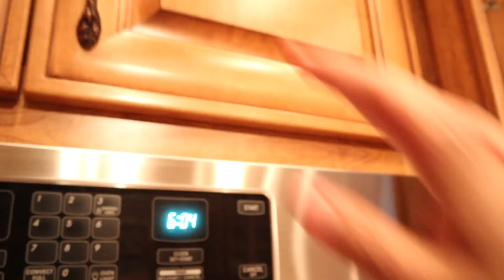SmellyBelly TV HaLLOWEEN SPECIAL!! THE DoLL MaKER [Final EP.]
This is the last documented footage that we have of our creepy mystery doll Clara. Terra has been having strange memory loss and headaches so she sees a doctor who orders her to rest. While she is resting the kids and Jesse search the house to find out where the doll is hiding. They know Terra has hidden her somewhere, but Terra can't remember where. Some crazy supernatural paranormal activity starts to happen all over the house and then Terra finally totally goes crazy!!! Find out what happens to our friends who also was contacted by the DollMaker and sent creepy dolls.

FOLLOW US
    Terra  @smellybellymom
    Jesse @smellybellydad
    Jayla  @jayjay_ofishal
    Aydah@adydah_ofishal
    Rory's @rorykate_ofishal
MUSICALLY- SmellyBelly TV
                        Rory_Kate

FUN FACTS